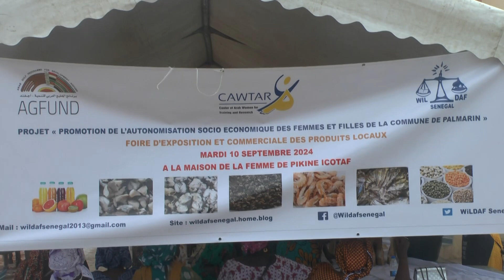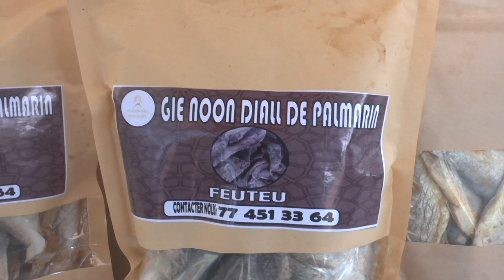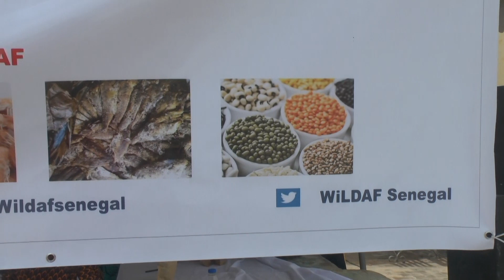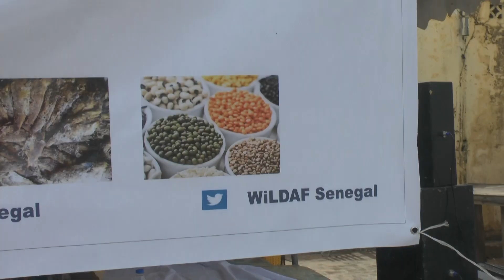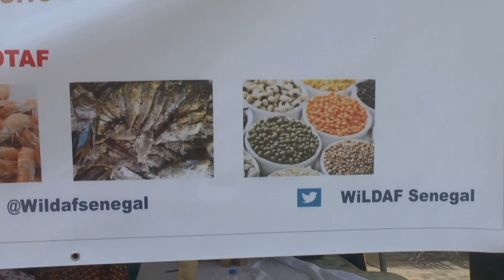GIE NOON DIALL DE PALMARIN